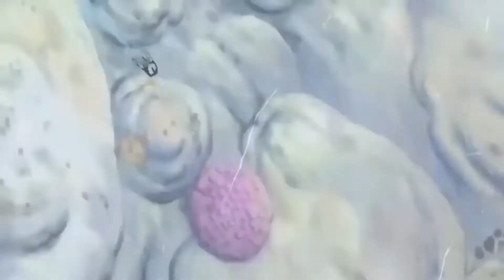Quem foi NIKA Afinal? O deus do SOL de One Piece - Hito Hito no Mi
O Governo Mundial está extremamente interessado nesta fruta há séculos, e por razões desconhecidas, eles decidiram apagar a existência e o nome original da fruta de todos os registros históricos, renomeando-a para "Gomu Gomu no Mi"

Nika era um guerreiro mítico que já foi reverenciado como o Deus do Sol.
A primeira menção oficial de Nika na obra foi feita no capitulo 1018 por Who's-Who um ex-membro da CP9 que ficou encarregado de transportar até o quartel general da marinha uma akuma no mi rara.
Até o momento, não foi mostrado verdadeiramente a aparência de Nika, o que se tem é apenas a silhueta de um guerreiro magricelo segurando uma lança e uma espada, além de vestir apenas folhagens que cobrem as partes intimas, seus cabelos eram em forma de chama.
Dizia-se que um dia Nika viria buscar os escravos para libertá-los de seus senhores opressores e trazer sorrisos em seus rostos.
Assim como luffy faz usando a gomu gomo no mi. Acredito que um dos motivos que permitiu que luffy usasse todo o potencial da fruta de nika foi ele a ter comido ainda quando criança, com uma mente fértil não teriam barreira pra fazer tudo o que viesse na sua cabeça com habilidades de borracha.
a Akuma no Mi do tipo Zoan mítica Hito Hito no Mi, Modelo: Nika, tem potencial para o usuário ganhar os poderes de um “deus” segundo as lendas. Mas não é tão simples assim herdar a vontade de nika.
O Governo Mundial está extremamente interessado nesta fruta há séculos, e por razões desconhecidas, eles decidiram apagar a existência e o nome original da fruta de todos os registros históricos.
Os povos mais fortes do mundo cultuavam um deus do sol. skaypia, os homens peixe e os gigantes de elbaf.